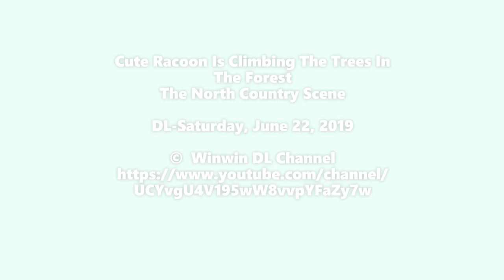Nature Forest Sounds , Peaceful Music | Cute Racoon, Climbing The Trees | North Country Scene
A cute&pretty racoon/raccoon is climbing big tree in beautiful forest of the North Country. The North Country Forest Scene, S.A-19. Cute pet racoon video&pictures. Nature Forest Sounds& Beautiful Peaceful Music.
About Racoon (Racoons) information:
Racoon, as konw Raccoon, North American Raccoon, Northern Raccoon, or Coon.
Scientific name: Procyon lotor
Family: Procyonidae
Lifespan: 2 – 3 years